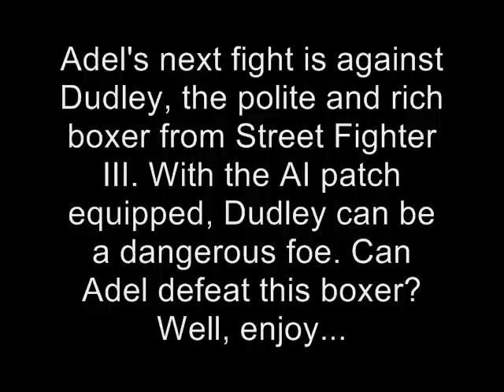GF202020 MUGEN: Adel B. [me] Vs Dudley (AI Patched)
Adel's next fight is against Dudley, the polite and rich boxer from Street Fighter III. With the AI patch equipped, Dudley can be a dangerous foe. Can Adel defeat this boxer? Well, enjoy...